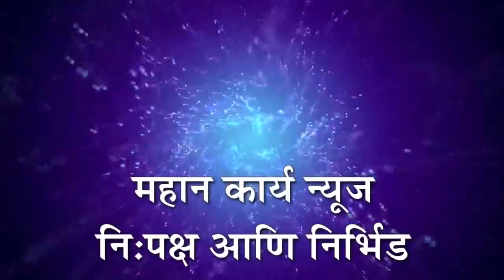रायगड ते सांगली रयतेच्या राजाला मानवंदना